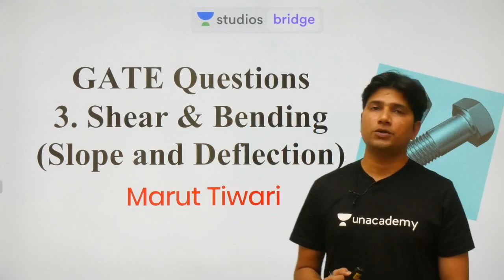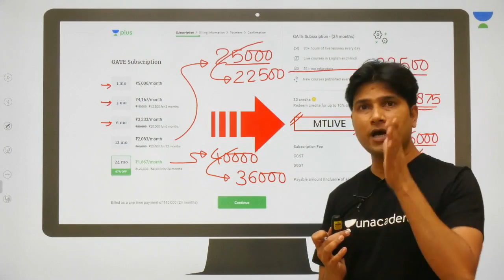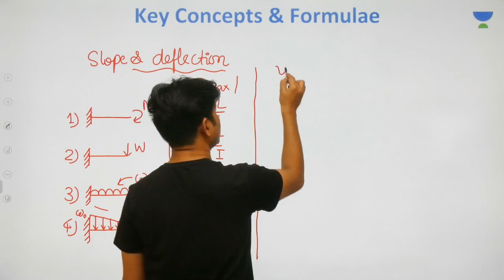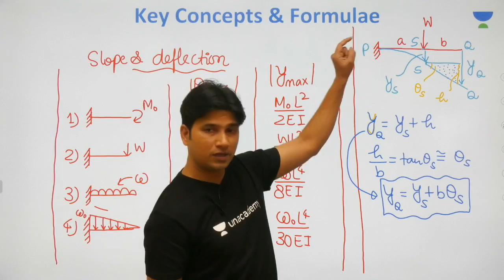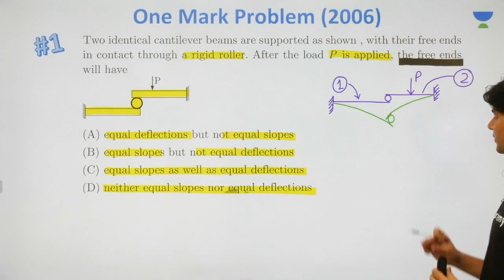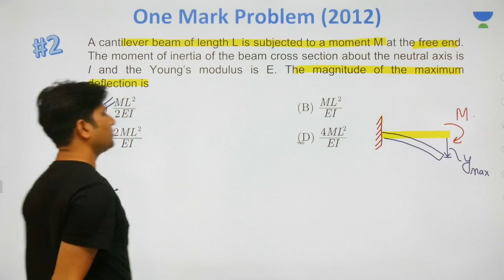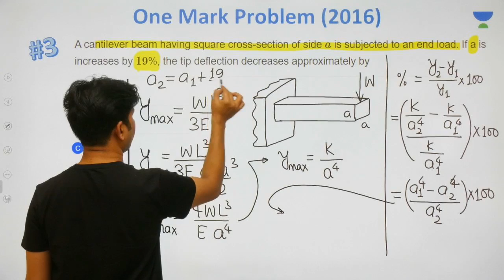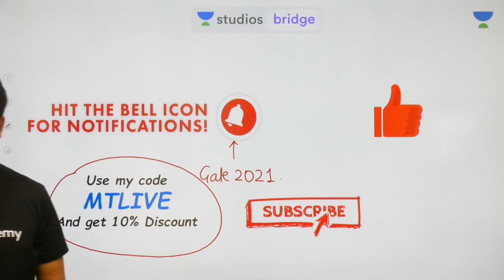L11: GATE Questions on Shear and Bending (Slope & Deflection) | Mechanics of Solids for GATE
Marut Tiwari and more top educators are teaching live on Unacademy Plus.

Marut Tiwari's Plus Course (Plus Course Link of the Educator) -

This lesson starts with a discussion on the GATE Questions on Shear And Bending (Slope & Deflection). It is one of the most important topics for GATE 2020. In this lesson, Marut Tiwari shares his various preparation strategy along with examples which will help you to crack GATE exam.

Unacademy Plus Subscription Benefits:
1. Learn from your favourite teacher
2. Dedicated DOUBT sessions
3. One Subscription, Unlimited Access
4. Real time interaction with Teachers
5. You can ask doubts in live class
6. Limited students
7. Download the videos & watch offline